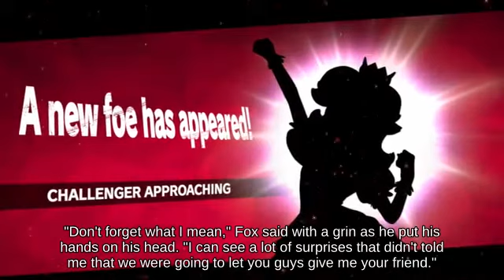Switch - Side Tilt King Dedede holding Franklin Badge below Meteor Smash Arena Ferox🍐🥈